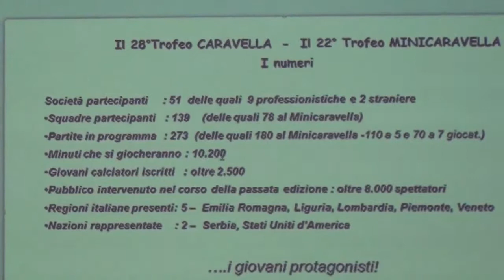Presentazione 28° edizione Trofeo Caravella - Molassana Boero